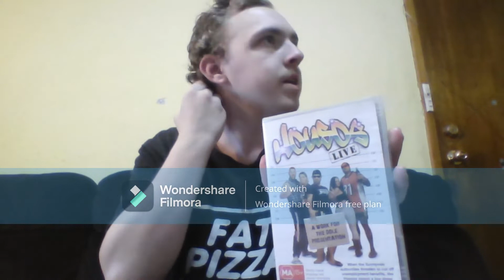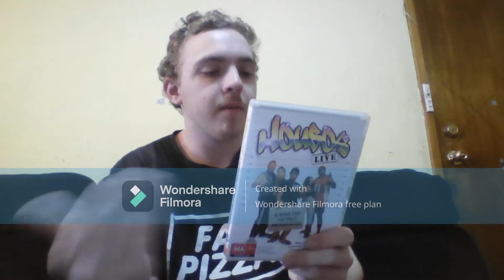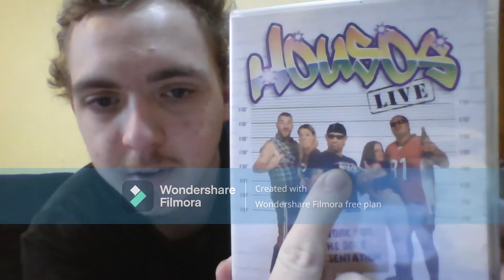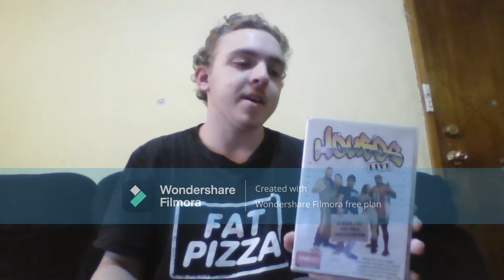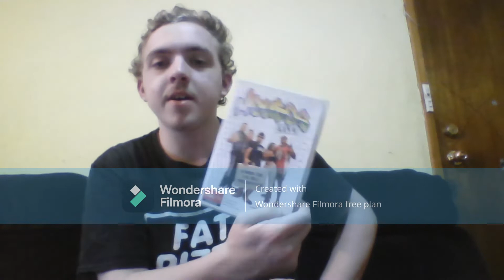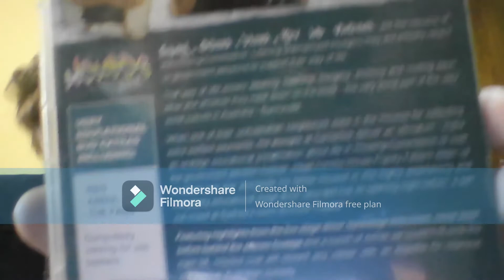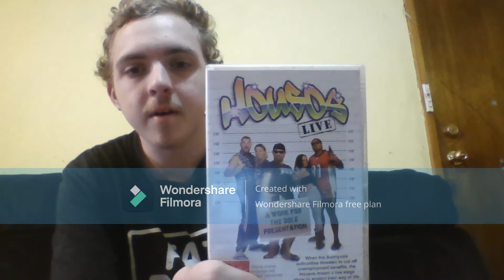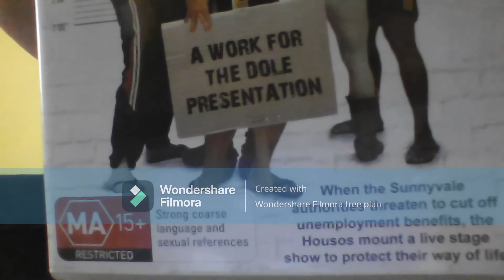Doing A Review On Housos Live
I hope you guys like this video if you did please like, comment, sub, ring the bell and share we all really like Housos it is the most funniest show ever so when I saw something Housos  related I just had to get this DVD so have a ciggie, have a VB and please enjoy the video.